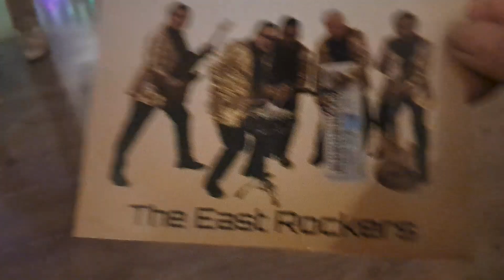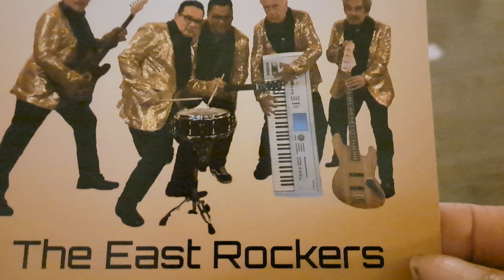EAST ROCKERS ZOETERMEER SEPTEMBER 20